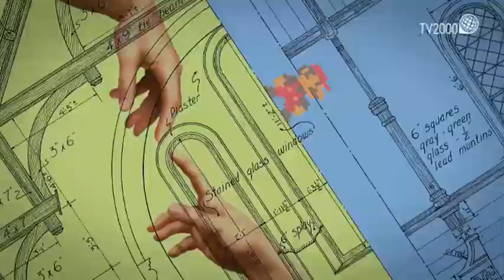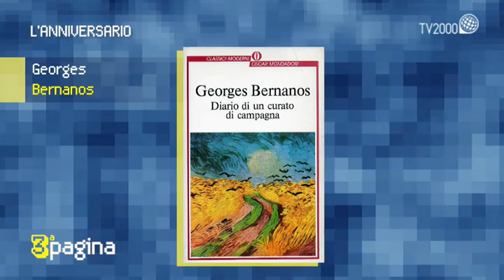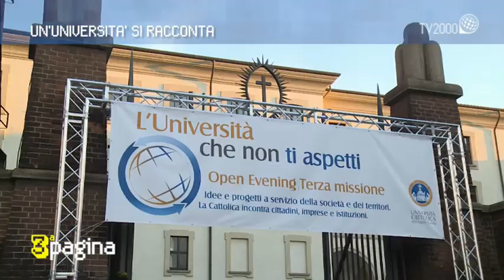La figura del card. Newman presto santo e i tesori dell'Università Cattolica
20 febbraio 2019. La figura del card. Newman presto santo e i tesori dell'Università Cattolica protagonisti di Terza Pagina. A cura di Saverio Simonelli